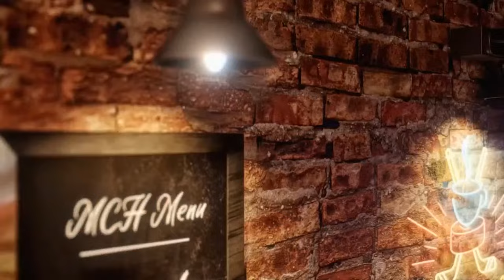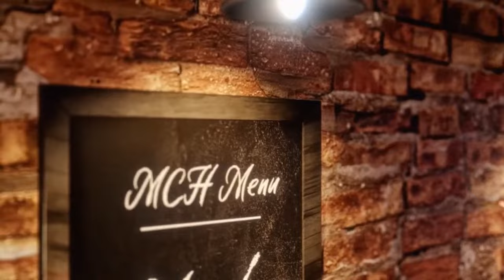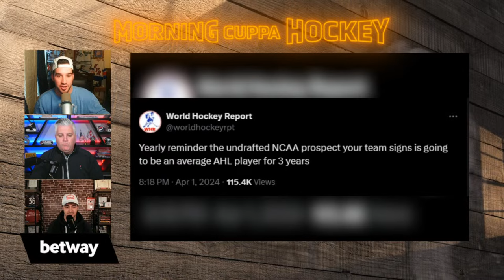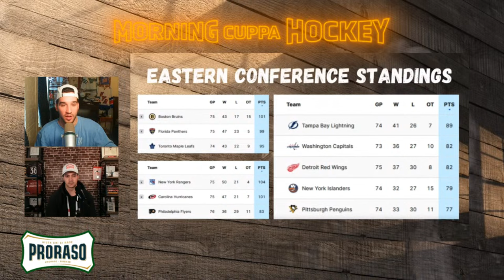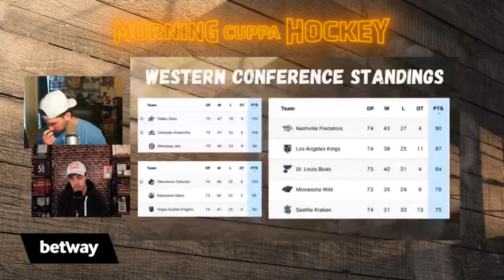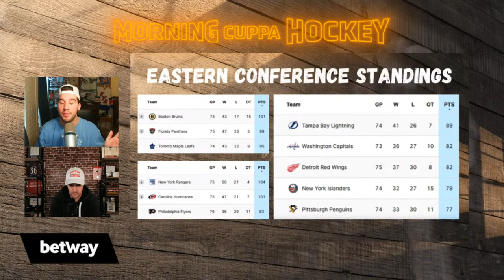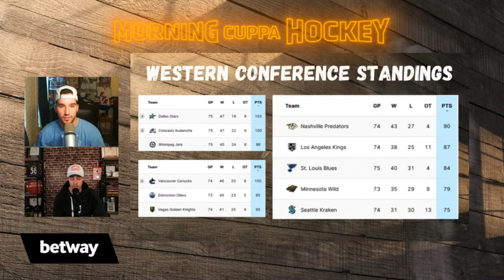Fedotov In Philly ft. Frank Seravalli | Morning Cuppa Hockey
Jonny Lazarus & Colby Cohen are joined by Frank Seravalli to discuss the Flyers new goaltender, what goes in to a Hart Trophy ballot, the latest in the NCAA, and the plan for some big name UFAs this offseason. Also, we take a look at the Proraso Playoff preview with the Detroit Red Wings, and New York Islanders coming away with huge wins.